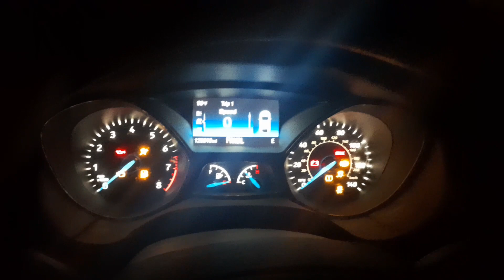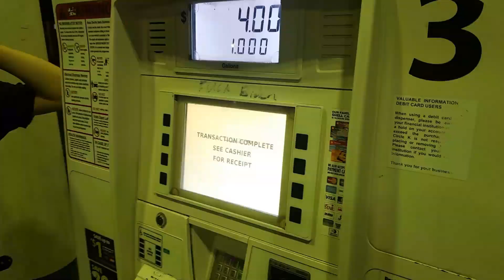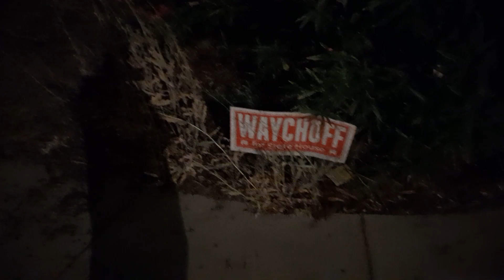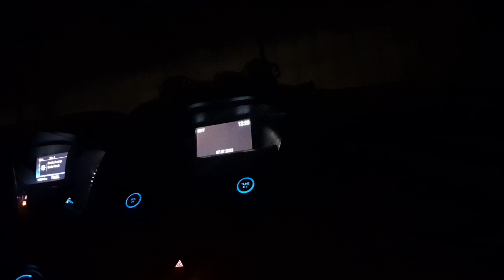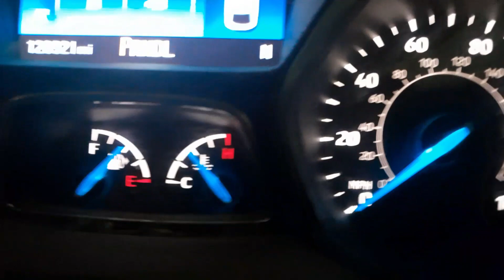We Ran Outta Gas! Our STAND BY ME-ish Journey To Get Gas And Restore Faith In Humanity|Onetime Vlog?